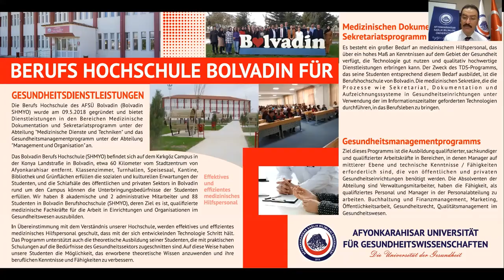AFSÜ Beruf Shochschule Bolvadin für Gesundheitsdienste Informationen - 2021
Afyonkarahisar Universität für Gesundheitswissenschaften
Beruf Shochschule Bolvadin für Gesundheitsdienste Informationen - 2021

Präsentation: Öğr. Gör. Mustafa Hakan Yapıcı